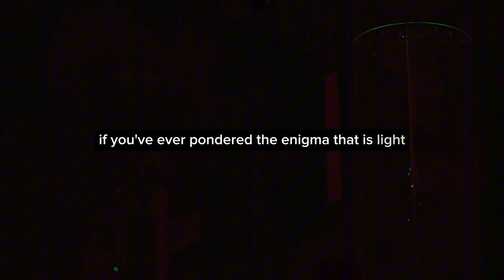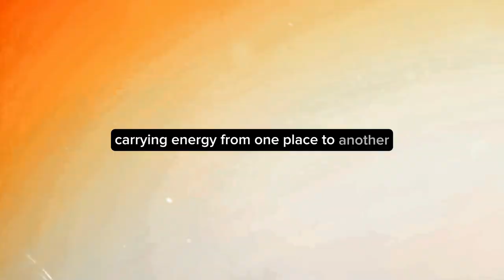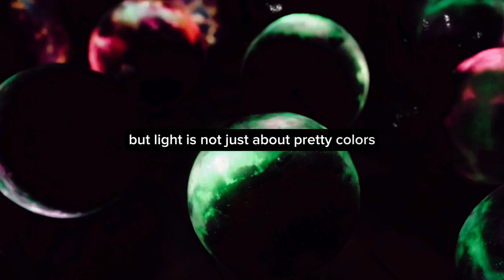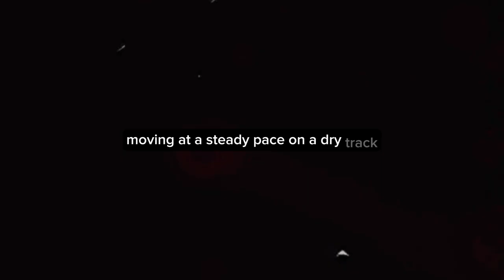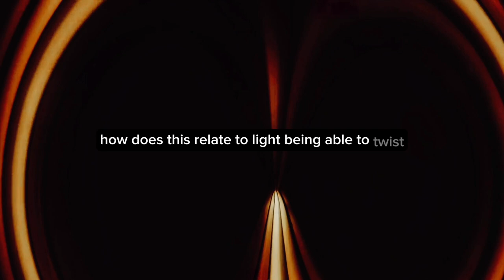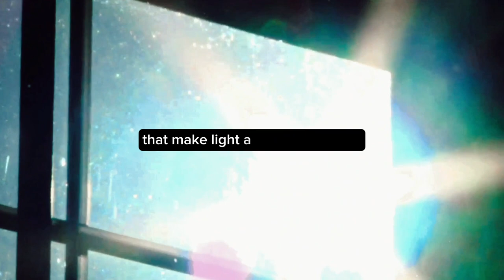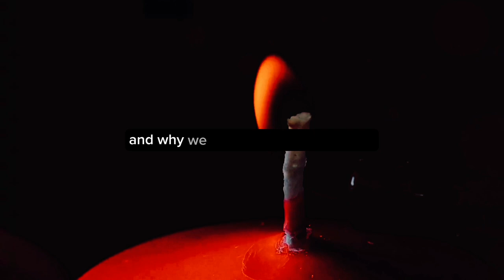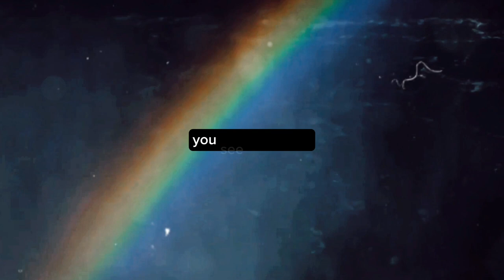The Bending And Twisting Of Light | AH Documentary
Ever wonder why, when light goes through an item, it might appear distorted? As we explore the intricacies of diffraction, reflection, and refraction, get ready to have your mind blown. To ensure that you completely understand these ideas, we'll pair up beautiful visual demonstrations with concise explanations.

Learn about the useful uses of this amazing phenomena, such as how it influences optical lens design and how it can be used to produce amazing optical illusions. We'll also look at actual instances when light bending is significant, such the breathtaking Northern Lights and captivating desert mirages.

Whether you're a lover of science, have an inquisitive mind, or are just someone who thinks the world is beautiful

OUTLINE:

00:00:00 The Mystery of Light
00:00:57 Understanding Light
00:02:56 Refraction
00:04:39 Polarization
00:06:22 Recap and Conclusion